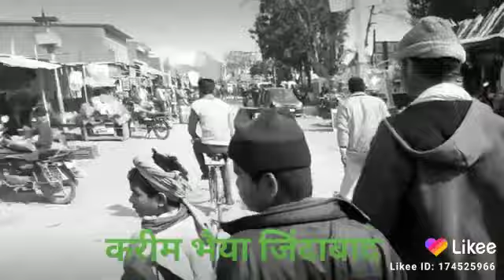Kareem Pradhan jindabad Vijeta 1056 auto se